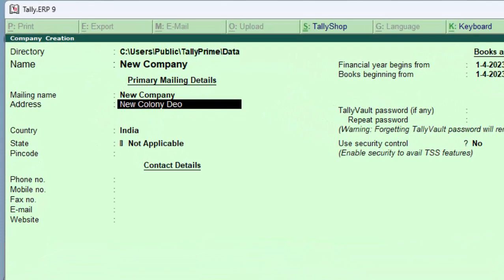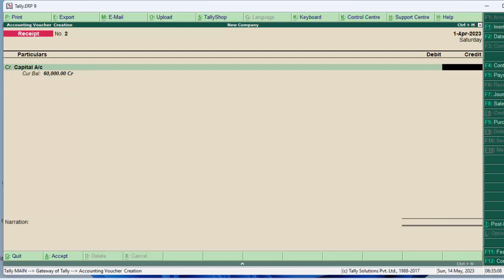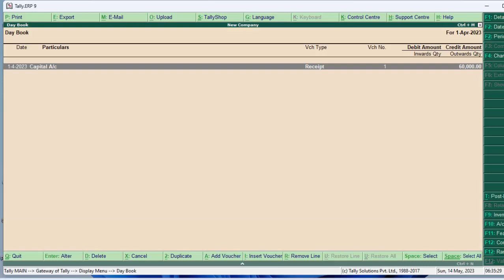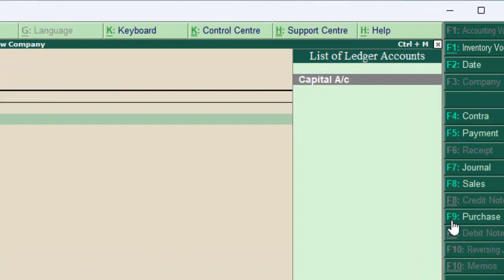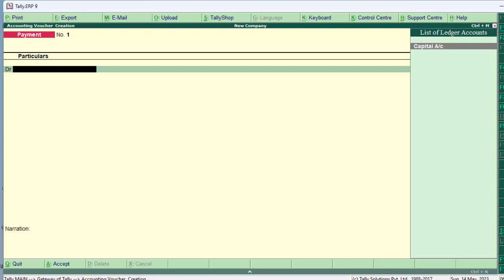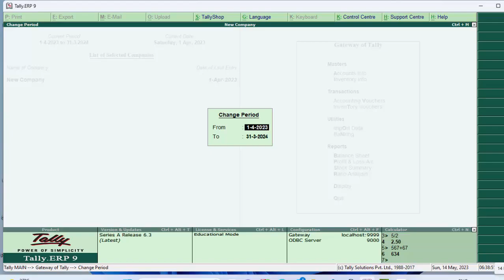All short cut keys in Tally ERP-9@COMPUTEREXCELSOLUTION